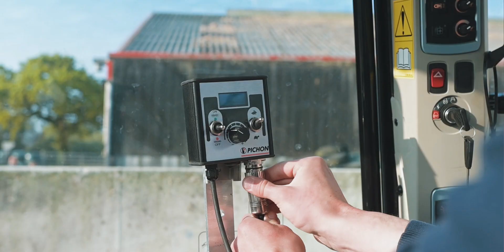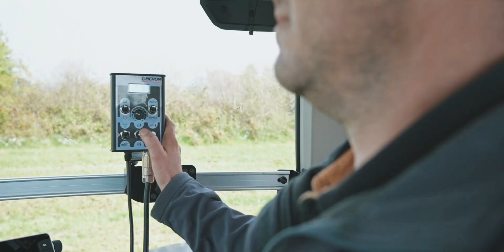Épandeurs solides PICHON MK30 et MK35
Suivez un chantier d'épandage de fumier avec nos MK30 et MK35 ! Ils sont équipés de hérissons verticaux, d'une hotte d'épandage, d'une trappe guillotine et volet(s) de bordure pour encore plus de polyvalence. Enfin, pour piloter les différentes actions de l'épandeur, nous présentons ici notre commande électrique simple et notre Master simple 2F.

Follow a manure spreading job with our MK30 and MK35! They are equipped with vertical beaters, spreading hood, guillotine door and side deflector(s) for even more versatility. Finally, to control the different actions of the spreader, we present here our simple electric control and our simple Master 2F.